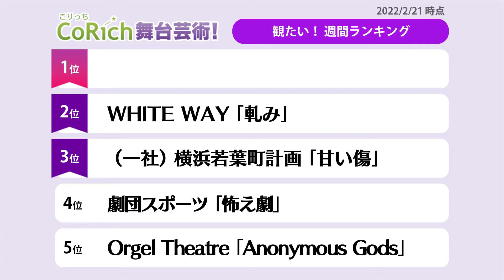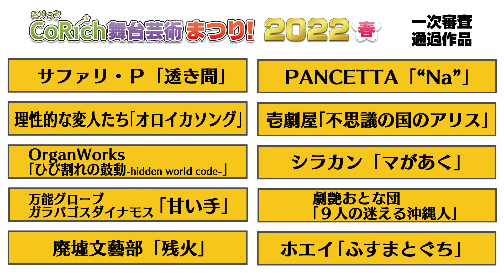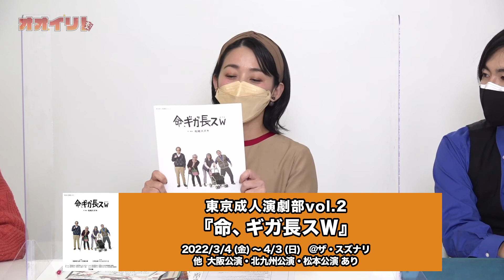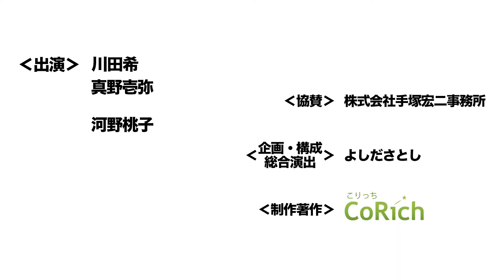【オオイリ！】プレイガイド【2/21アーカイブ】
CoRich舞台芸術！がお送りする、舞台芸術情報番組『オオイリ！』。
毎回、今、話題の公演や是非見てもらいたい公演など、最新の舞台芸術情報をお届けします！
2月21日に生配信された「プレイガイド」のアーカイブです。
「観てきたランキング」「観たいランキング」の紹介、そして番組おすすめ公演をご紹介します！

00:00 オオイリ！プレイガイド
00:30 今週の「観てきた！」ランキング
01:21 今週の「観たい！」ランキング
03:21 番組おすすめ公演

【MC】川田希/真野壱弥
【コーナー出演】河野桃子

‹‹今回のおすすめ公演››
◯名取事務所「ペーター・ストックマン」～「人民の敵」より